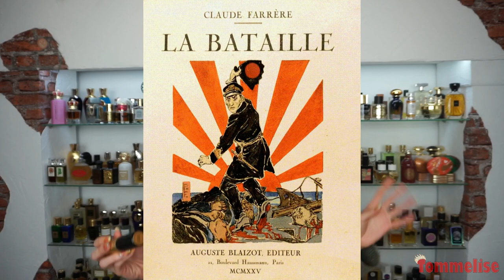LEGENDARY PERFUME MITSOUKO by GUERLAIN & 5 MODERN ALTERNATIVES | Tommelise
Hi guys, gosh I have a super cool video for you today! With it I am starting "legends and co" series and in each episode I will review one iconic perfume that has been around for a long time and has made an enormous impact on perfumery. We are starting with the legendary Mitsouko by Guerlain that was created over 100 years ago and remains a signature scent for many around the world. I personally prefer my top 5 alternatives that are a bit similar yet different from Mitsouko. And what about you?

📌Decants Niche Perfumes
💲Discount tommelise25

***Some of these perfumes I got for a review and some bought myself. All opinions are my own***